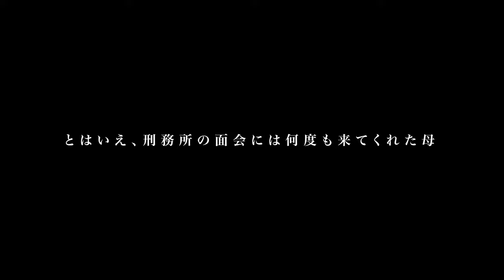後藤祐樹後編/5年間、地獄の囚人生活/刑務所で知った母の死/出所後、離婚・社会復帰…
後藤祐樹さんのYouTubeチャンネルはこちら！

7/20 大阪梅田でのトークイベント、チケットはこちらから！

主題歌 大森靖子/Rude サブスク諸々ここから聞けます！

2021年7月7日(水)Release主題歌Rude収録「PERSONA #1」

クラファン奄美大島・鹿児島・宮崎！

新宿アルタビジョンにRudeの MVを流したい！クラファンはこちら！

【取材を受けたい方へ】
①氏名
②年齢
を記載して
まで！

【使用機材】
・SONY・α７III

【スタッフ】
取材ディレクター：三谷三四郎
諸々の補佐：橋本一路
総合演出ww：三谷三四郎